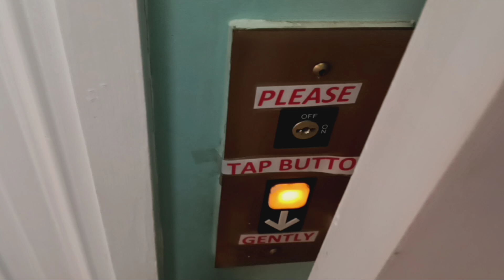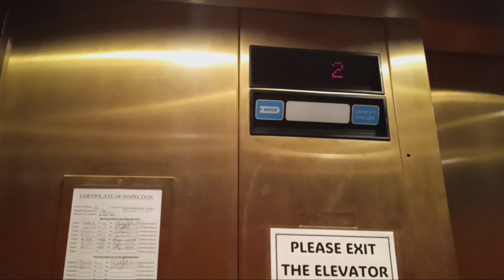Dover Impulse hydraulic elevator at the Bronxville Public Library (Bronxville, NY)